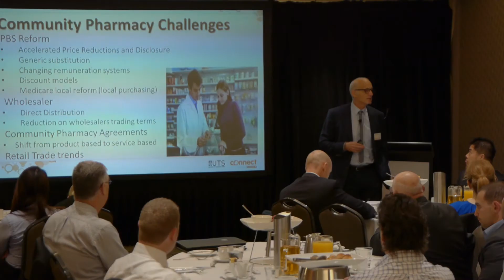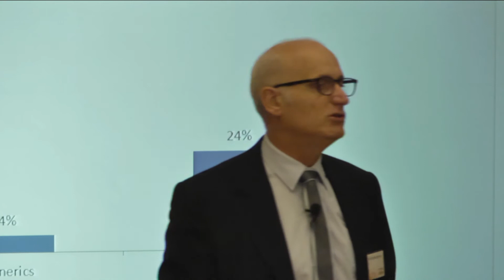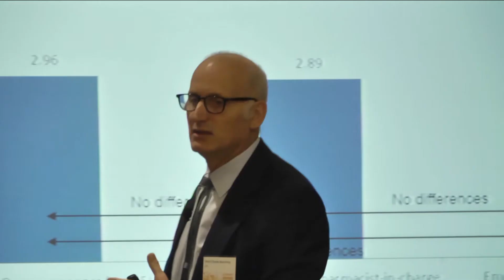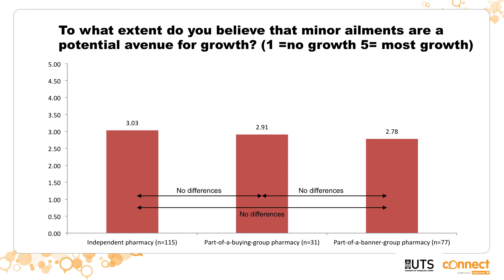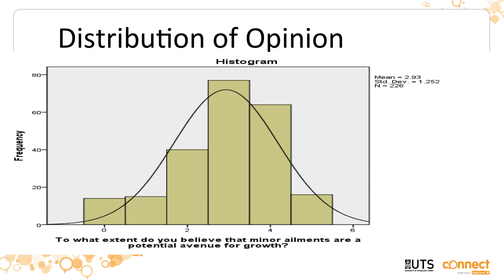UTS Community Pharmacy Barometer Part 2: Opportunities for new business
The Pharmacy industry is in the midst of structural changes. PBS reform, along with accelerated price disclosure, changes in terms offered by wholesalers and increasing competition, has brought about challenges as well as opportunities. To support our Pharmacy customers and the Pharmacy industry, Bankwest has partnered with the University of Technology Sydney (UTS) to deliver the Pharmacy Barometer - a longitudinal study investigating the effects of these changes.

Any advice given is of a general nature only and is not based on any consideration of your objectives, financial situation or needs. You should consider talking to a financial adviser before making a financial decision.